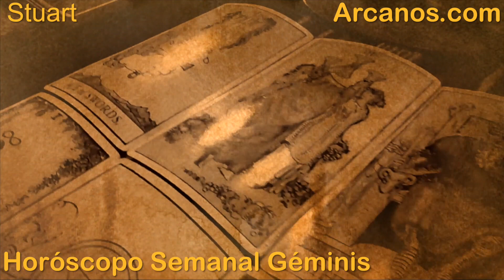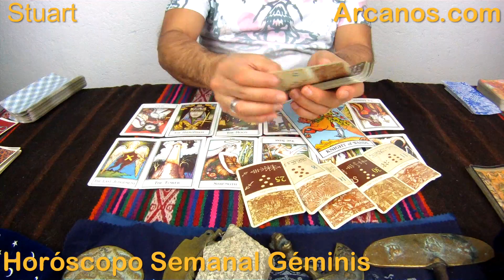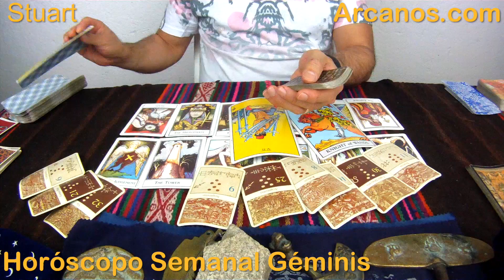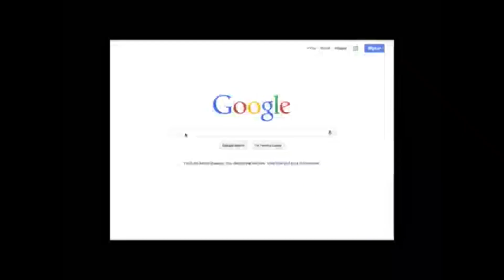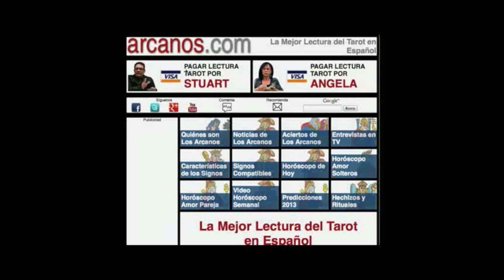GEMINIS OCTUBRE 2015 - Horoscopo Geminis del 11 al 17 de octubre 2015 - ARCANOS.COM